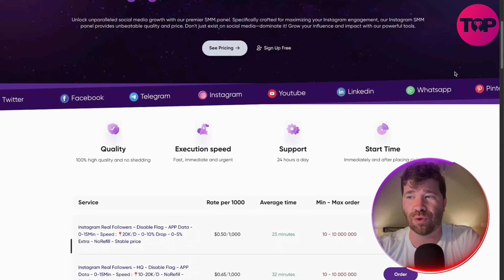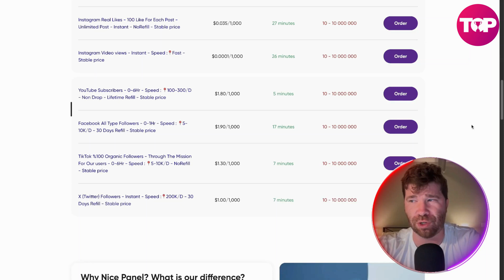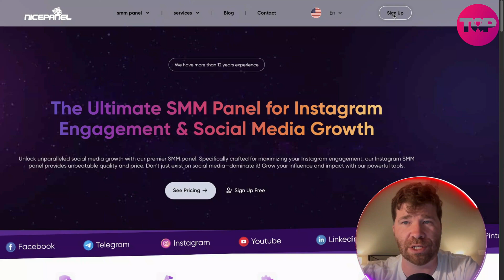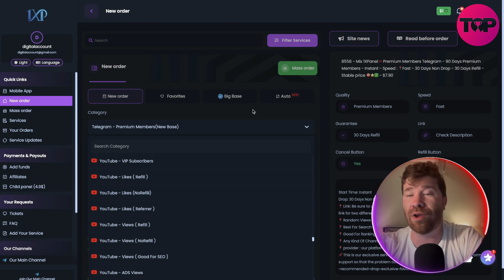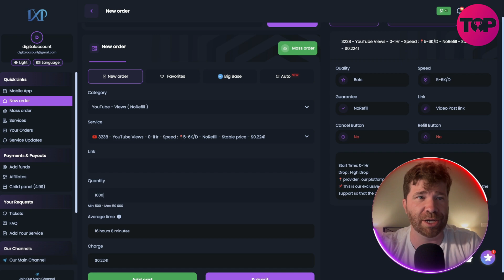New AI Tool for Social Media| Is NicePanelSite the Most Complete SMM Panel for You in 2025?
New AI Tool | Social Media Marketing | Social Media Management

If you're looking for a complete SMM panel to meet all your needs, you should check out NicePanelSite.
NicePanel is one of the best and most affordable SMM panels of 2025.

🚀 Why This New AI Tool Is a Game-Changer:
🔧 All-In-One Dashboard – Manage followers, likes, views, and engagement for multiple platforms.
🧠 Smart Automation – Place mass orders, track progress, and streamline your strategy with ease.
📱 Browser & Mobile-Friendly – Clean user interface that’s simple for beginners, powerful for pros.
🕒 24/7 Telegram Support – Live consultations available anytime for guidance and updates.
✅ Authentic Engagement – Non-drop, real engagement to build genuine brand visibility.

💼 Who Is This Tool Perfect For?
Social media marketers running multiple campaigns
Small businesses growing their online presence
Influencers scaling their reach authentically
Agencies offering SMM services for clients

NicePanel is not just another panel—it’s an AI-powered platform designed for efficiency, scale, and results. Enjoy access to thousands of real services, set up custom packages, and even pay via crypto for convenience.

Explore the dashboard today and experience effortless social media management.
👉 Sign up FREE to claim your trial credit and take control of your growth strategy!

CHAPTERS:
00:00  - Intro
00:28 - How to Sign Up
02:21 - What Services Do They Offer
03:31 - Payment Methods
04:44 - My Review